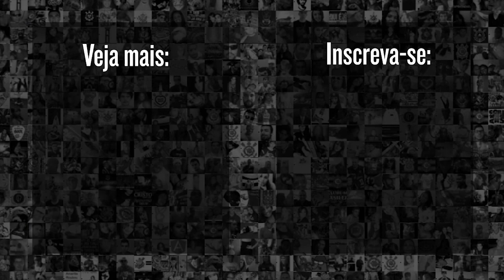A MENSAGEM POR TRÁS DO NOVO EMPRÉSTIMO DE RAFAEL BILU PELO CORINTHIANS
O Corinthians confirmou na noite desta terça-feira o empréstimo do atacante Rafael Bilu, de 21 anos, para o Mirassol.

Rodrigo Vessoni, jornalista aqui do Meu Timão, faz uma reflexão sobre a passagem do jogador e o atual aproveitamento da base. Vale ressaltar Rafael Bilu atuou apenas 1 vez pelo Corinthians e já vestiu outras três camisas. Confira!